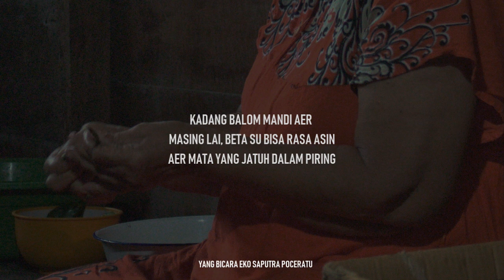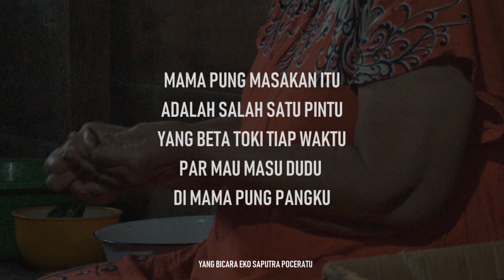AROMA MASAKAN MAMA - Eko Saputra Poceratu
Salah satu seseorang ingin cepat pulang ke rumah adalah masakan ibunya. Aroma itu menemani perjuangan di tempat kerja, baik dekat maupun di tanah rantau. Hasa pinggir dapur, lalu mengintip, apa yang mama masak hari ini?